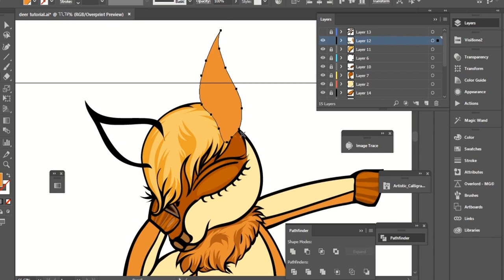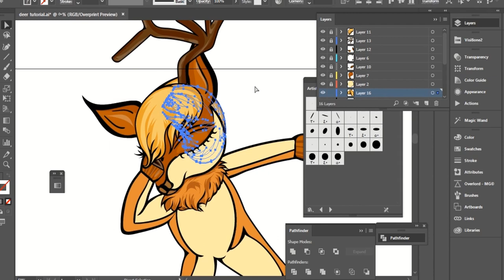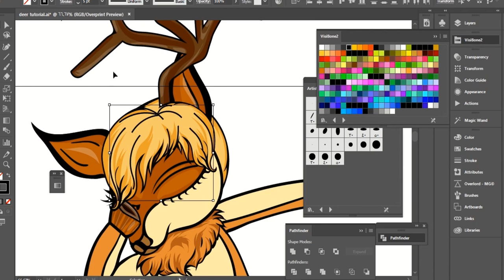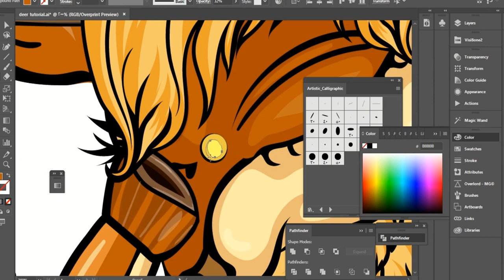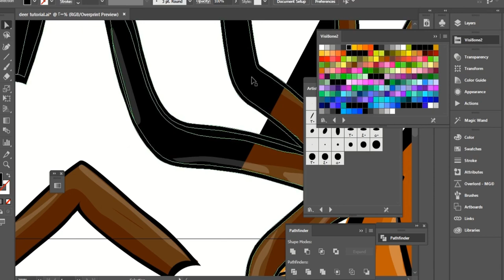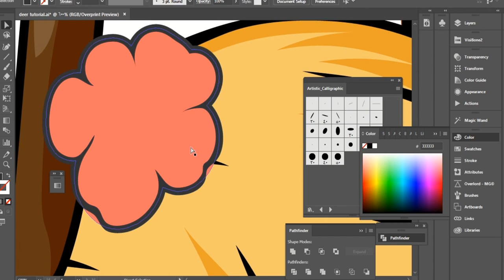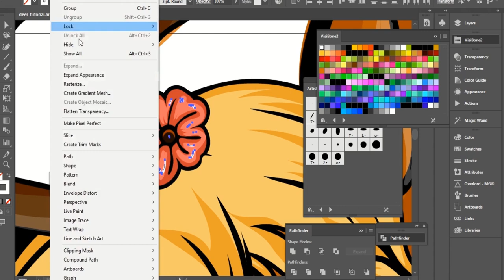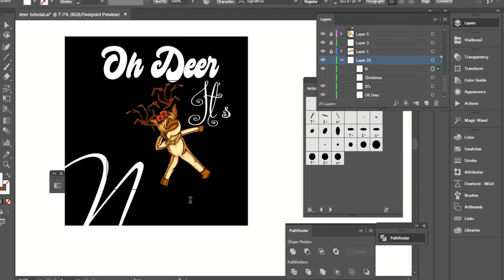How To Draw Deer Christmas Tshirt Tutorial Part 3 🦌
Festive Deer Delight: Christmas T-Shirt Drawing Tutorial 🦌🎄

Get into the holiday spirit with our step-by-step tutorial on drawing a charming deer 🦌 for Christmas T-shirts part three ! Watch as we guide you through the creative process, from sketch to finished design. Perfect for DIY holiday gifts or launching your own seasonal merch on platforms like Merch by Amazon. Unleash your artistic flair and spread joy with a personalized touch.

UNLOCK THE SECRETS OF PERFECT PET TRAINING
Easy, Efficient and Fast Method, The Ultimate Guide To Training Your Dogs And Cats:
- Training Dogs and Cats" will help you in the following:
✓ Unlocking the Secret Language of Pets
✓ Insider Secrets from the World's Top Pet Trainers
✓ The Hidden Psychology of Your Furry Friend
✓ Decoding Your Pet's Behavior Mysteries
✓ Beyond Tricks: Elevate Your Pet's IQ
✓ What Your Pet Wishes You Knew
✓ The Hollywood Secrets, to Celebrity Pet Training
Don't hesitate, come to have it as soon as possible

Welcome to Bilberry Fashion– your ultimate destination for all things fashion and art! 🎨👗 Explore the latest fashion trends, discover stylish clothing ideas, and learn the art of drawing, both by pencil and illustrator. Get inspired by fashion quotes, solve fashion riddles, and elevate your style game with our creative content. ✨ FashionChannel ArtAndStyle"